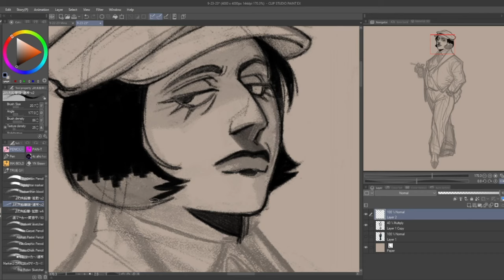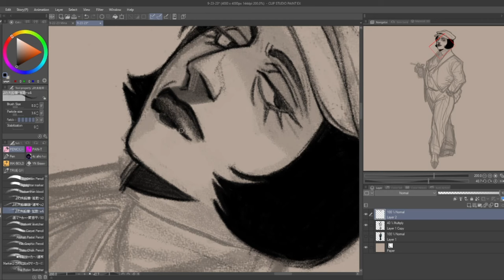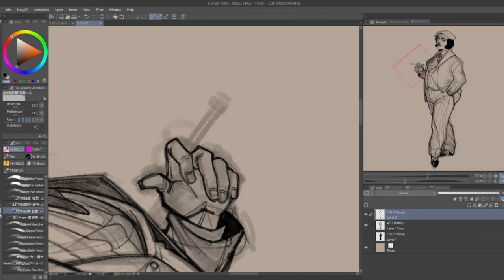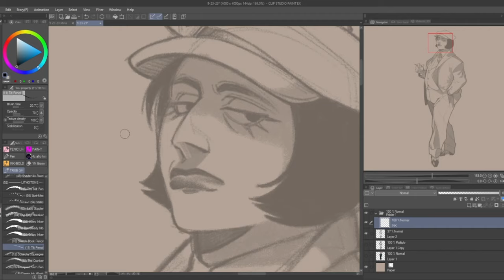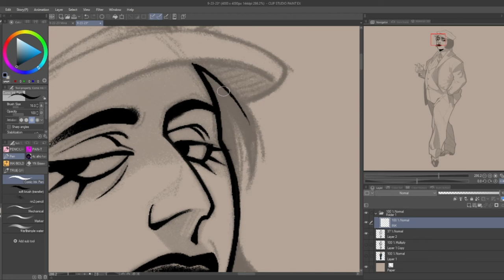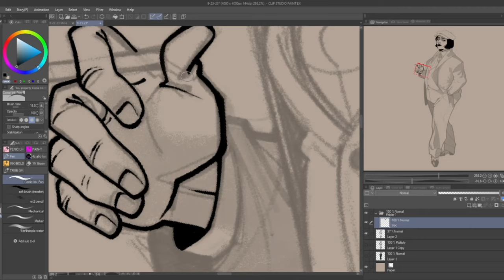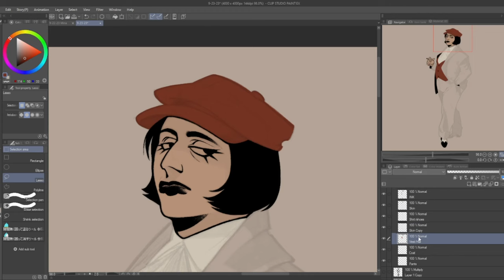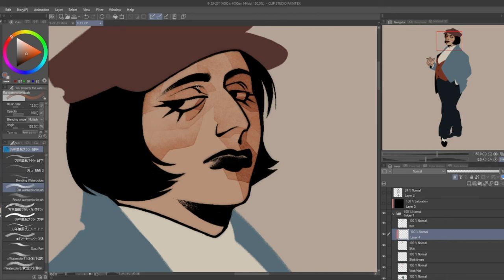✦Clearing✦ SPEEDPAINT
Mina Roscowick. On the lookout, never knowing.

✦Music featured✦
Tally Hall-Fate of the Stars
By Herb Alpert & the Tijuana brass-Ladyfingers
Sheena Ringo-Meisai
Meiko Kaji-Shura no hana & Urami bushi